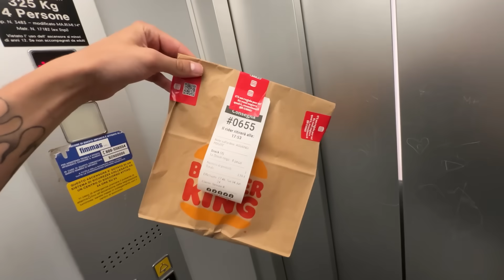SCHERZO MATRIMONIO IN CASA a MIO PAPÀ! MI SONO SPOSATO! (leggendario)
💻 MIO COMPUTER 💻
⚡️ GPU: GeForce GTX 2070 Super Limited Edition
⚡️ Scheda Madre: Asus Rog Maximus formula
⚡️ CPU: Intel(R) Core(TM) i9-9900 CPU
⚡️ Memoria: 32 GB RAM
⚡️ Risoluzione: 2048×1080 144H